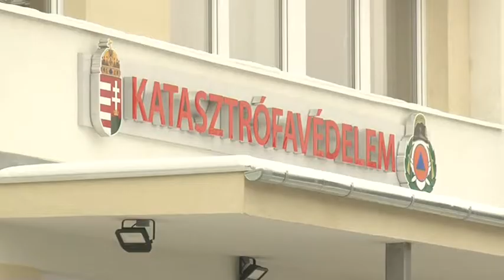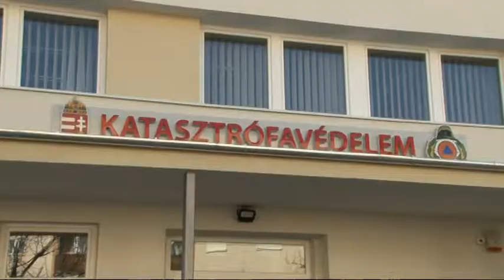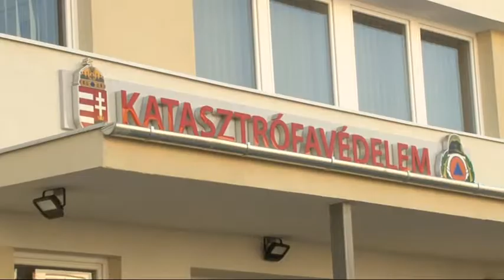Több mint 400 millió forintból újították fel - Tolna Megyei Katasztrófavédelem új épület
Több mint 400 millió forintból újították fel Szekszárdon a Tolna Megyei Katasztrófavédelem igazgatási szerveinek helyet adó épületet. Az egykori SZŰV helyén mostantól 21. századi körülmények között tudnak a katasztrófavédelem munkatársai dolgozni és az ideérkező állampolgárokat is modern környezet fogadja.